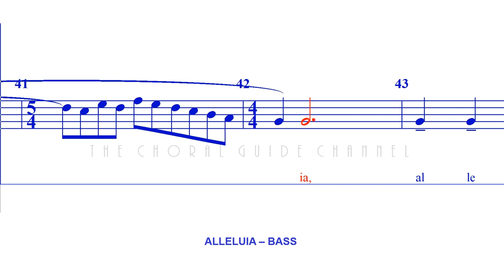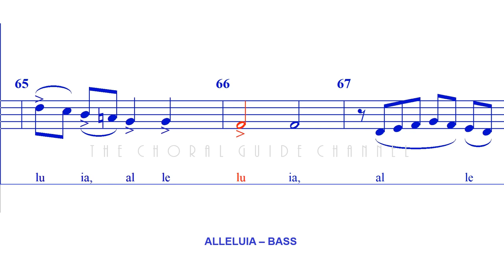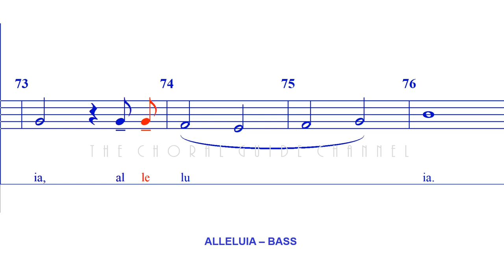Alleluia - BASS | Randall Thompson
Alleluia is a piece for unaccompanied SATB chorus by Randall Thompson. Composed over the first five days of July in 1940, it was given its world premiere on July 8 of that year at the Berkshire Music Center.

Thompson wrote that the Alleluia is
a very sad piece. The word "Alleluia" has so many possible interpretations. The music in my particular Alleluia cannot be made to sound joyous. It is a slow, sad piece, and...here it is comparable to the Book of Job, where it is written, "The Lord gave and the Lord has taken away. Blessed be the name of the Lord."

Wikipedia